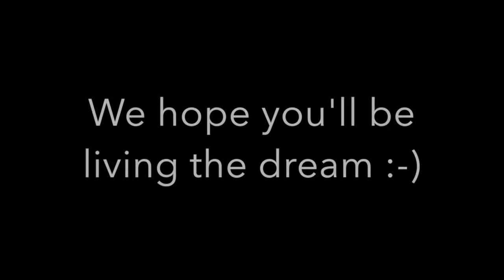ISP KL - Leavers 2014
Saying farewell to a lovely, talented bunch of teachers (re-edited version). The first version received 1,780 views before we took it down to re-edit slightly.